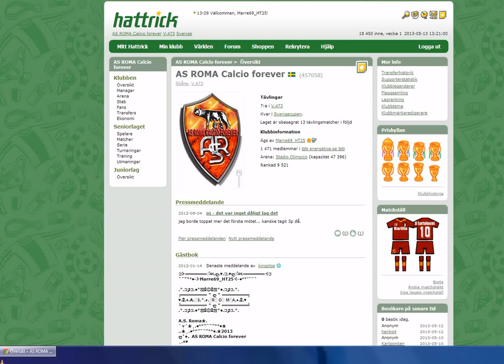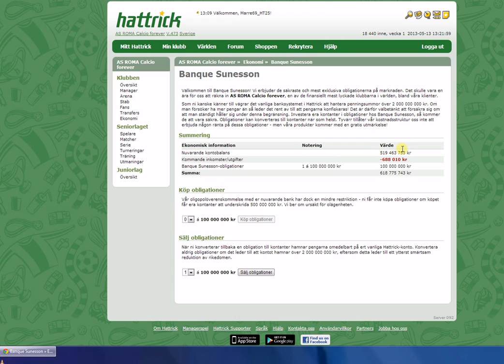Visiting Banque Sunesson buying bonds - hattrick.org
Banque Sunesson

Some people said you would meet Bob in person but it turned out to be false. Here is what it looks like